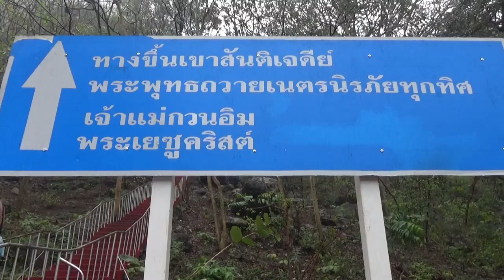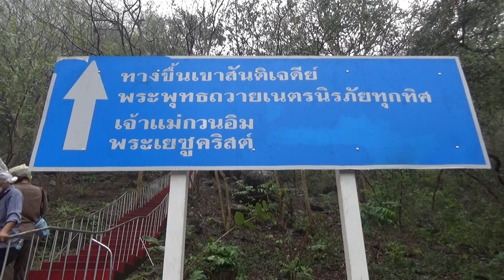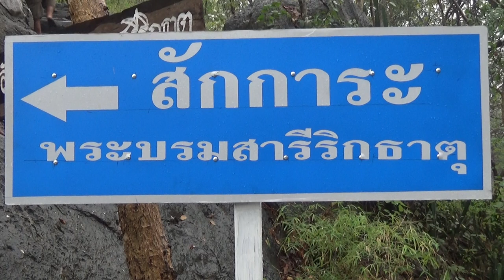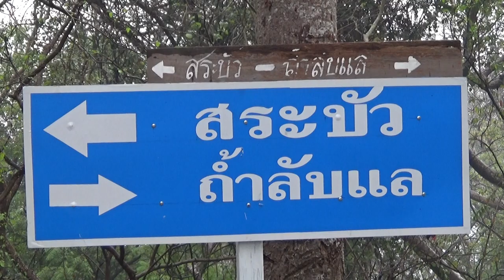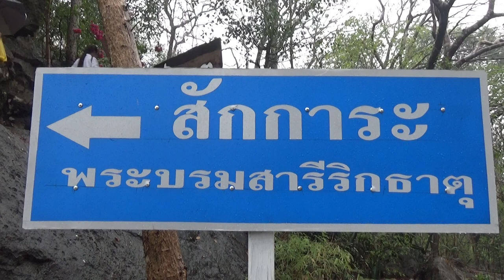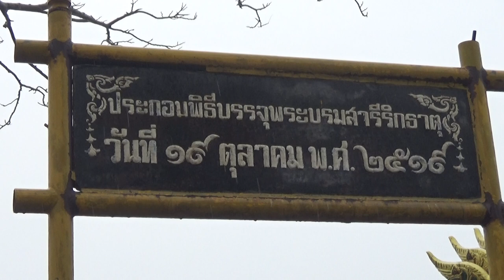มาฆบูชา 2565 7/9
คณะกองทัพธรรม-ธรรมยาตรา พากันไปทำบุญในเทศกาลวันมาฆบูชา 2565 เมื่อวันที่ 16 กุมภาพันธุ์ ณ สถานที่ดังนี้คือ
๑ วัดเกตุมวดีศรีวราราม สมุทรสาคร
๒. มูลนิธิสุขอารีย์ ดอนหอยหลอด สมุทรสงคราม
๓ วัดเขาหลาว สามแยกวังมะนาว ราชบุรี
๔. หุบผาสวรรค์ สถาบันพระสังฆาธิการ วัดบุรีราชวนาราม อ.ปากท่อ จ.ราชบุรี